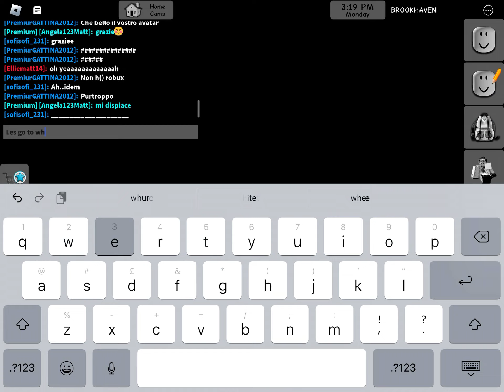Brookhavens best update ever